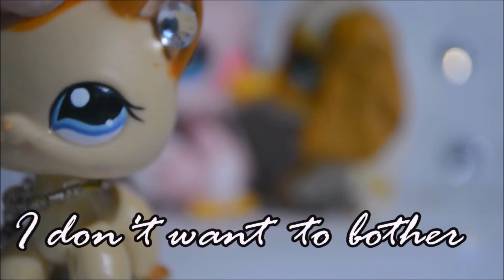LPS MV: ♦Feelings Are Fatal♦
Hey Guys!! I love this song SO MUCH it so GOOD! and you what it means when i love a song to death...
Song from:Mxmtoon
This is only for entertament so don't be scared and stuff i am okay♥